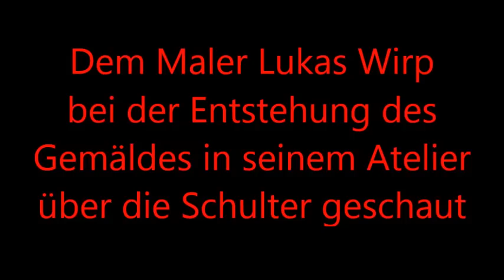T - 72 Panzer der Nationalen Volksarmee der DDR - Originalaufnahmen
Panzer T-72 und T-55 der 7. und 9. Panzerdivision der NVA in Action. Original Manöveraufnahmen und die Entstehung eines NVA Gemäldes des Militärmalers Lukas Wirp